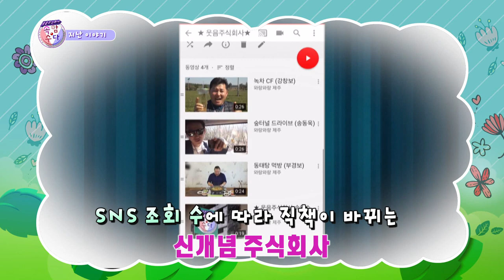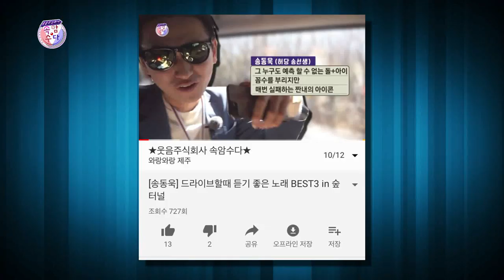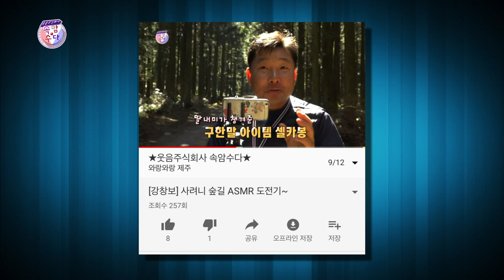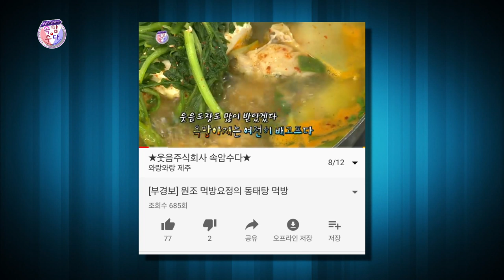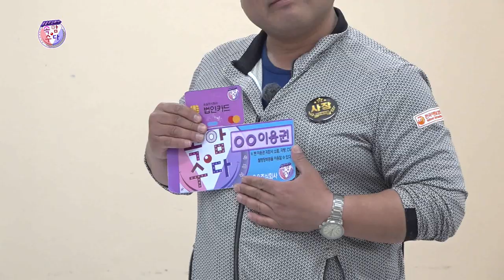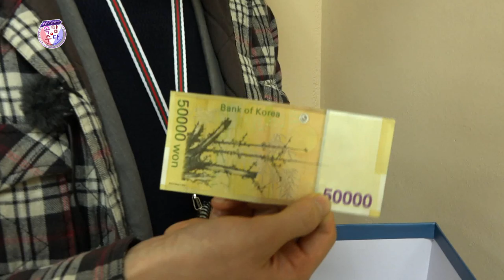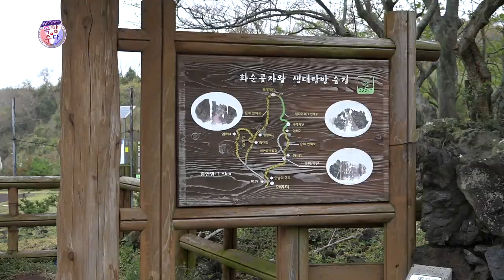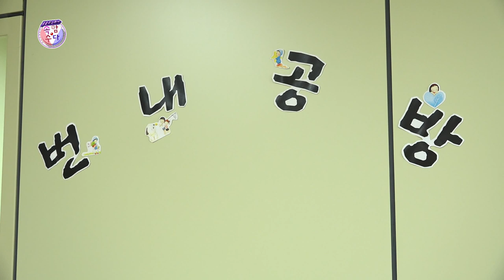웃음주식회사 속암수다 화순리 1편 ★웃음주식회사 김성홍, 부경보, 강창보, 송동욱★